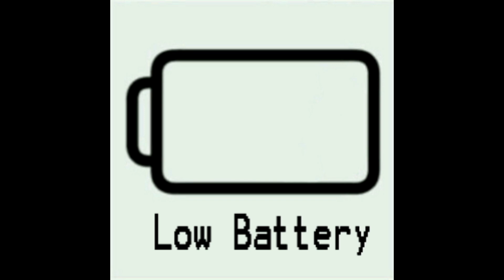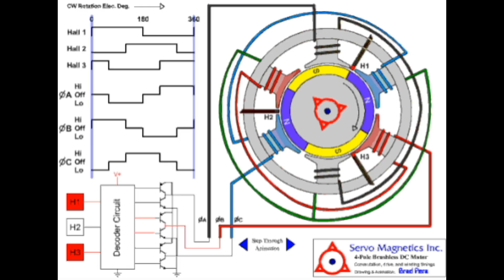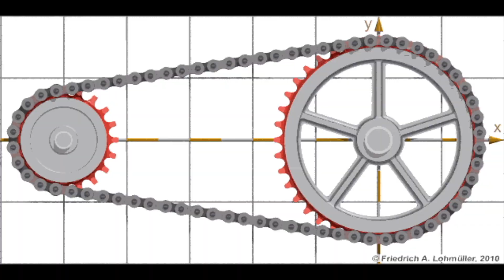⛔ Трицикл на электротяге. Электромобиль из коляски мотоцикла. СДЕЛАЙ САМ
Друзья, после большого перерыва, мы всё же нашли время что бы продолжить собирать наш с вами трицикл на электротяге. Мы определились с моторами, установили два моторколеса по 350 Вт от гироскутера. Тестирование двигателей показали не плохие результаты.  Смотрите что у нас выходит, пишите свои замечания и предложения, ведь как же без них, это наше общее дело. Без ваших комментариев не было бы этой техники. №3